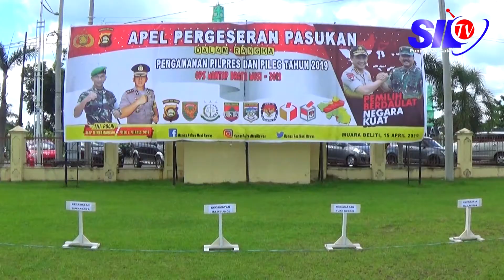SEPUTAR SILAMPARI-816 PERSONIL KEPOLISIAN DIGESER UNTUK PENGAMANAN TPS